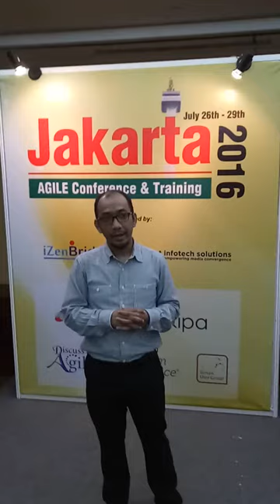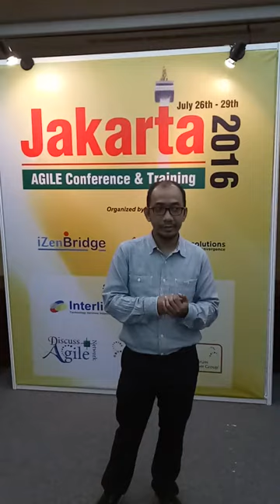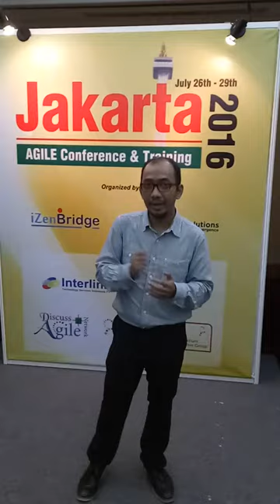Imanzah Nurhidayat - Speaker - DAJ16 : Day 1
Discuss Agile Jakarta 2016 was first Scrum Alliance Sponsored Event in Jakarta . In this video Imanzah  is sharing his experience of day one.